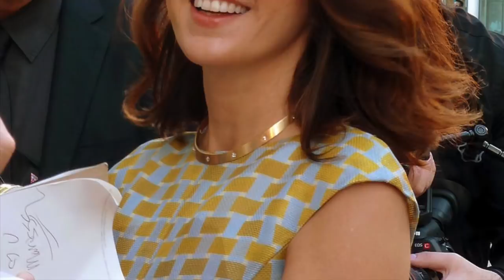Mujeres guapas de más de 50 (2019)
🤔 🔔  ¿HAS ACTIVADO LA CAMPANITA? ¡TE PIERDES VÍDEOS SI NO LA ACTIVAS! 🔔
Porque nadie ha dicho que con los años no se pueda seguir siendo atractiva. Muchas de las mujeres que te presentamos en este vídeo ahora son más guapas de lo que eran en su juventud. Ya se sabe, el buen vino gana con los años.